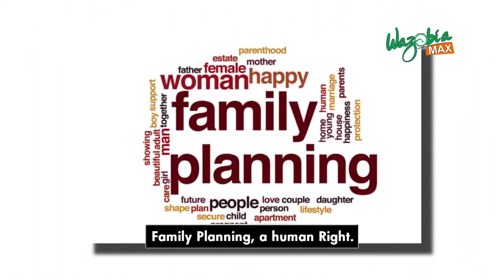Family Planning, a human right - GMNS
Dr.Ayomide Owoyemi  (Public Health Physician)  and Oluwa Enitan Sophie ( SDG, Youth Champion) speaks on the importance of family planning in our society and how it can help with increasing population of the country and the world as we celebrate WORLD POPULATION DAY.